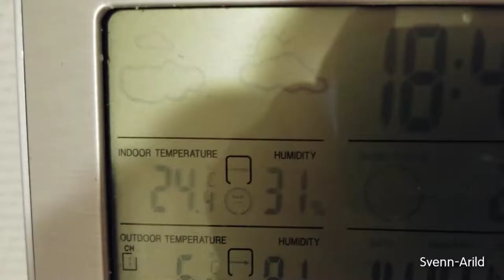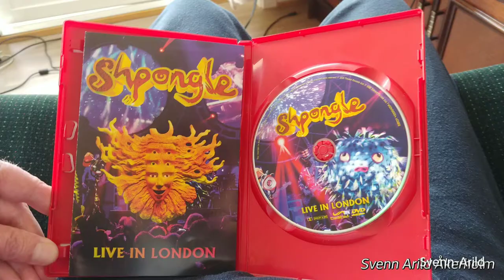Damascus-Conjure One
Når man er Alene med Bilder og Musikk, så blir det vanskelig å ikke lage en Video for YouTube og Familien min som jeg Savner